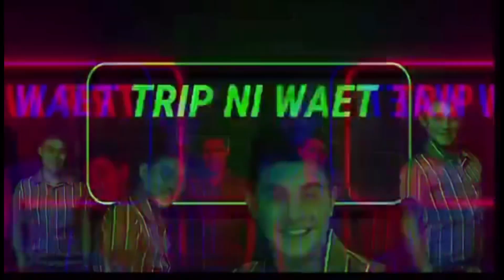Nagagalit nga ba c kelvin kay eian ng pbb@BrendaMageOfficial